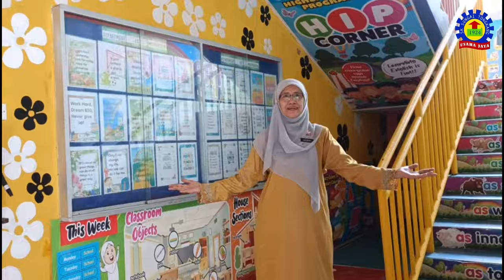PARODI RAYA SK SUNGAI TONGKANG